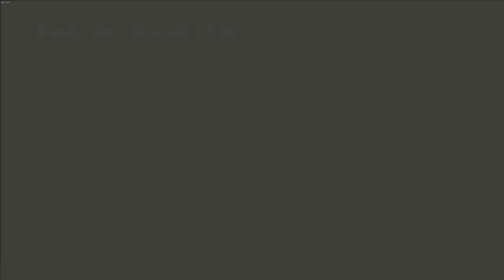Resident Evil 4 HD | PC | 1K Special | #13 Cage Fight